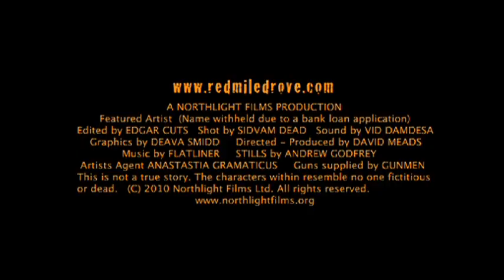Northlight Films Red Mile Drove Film Trailer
Red Mile Drove is a dark, action / comedy set in a flat, barren place called The Fens. This is a forgotten land, far away from modern society, where time has stood still for.
well, a long time. Two brothers travel here acting on their dead father's last wish, to retrieve stolen money from where it's been hidden. Although it's not their father's wish at all, but the bank's from where it was taken. This unscrupulous financial corporation deceive the brothers into finding the money and restoring its precious balance sheet.